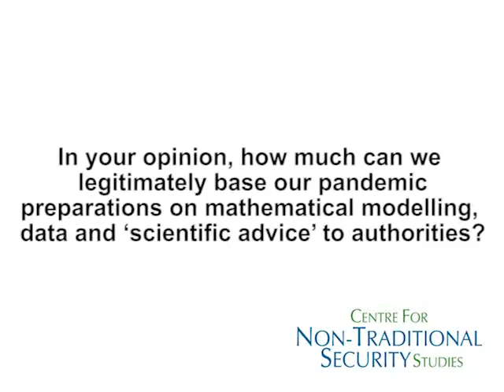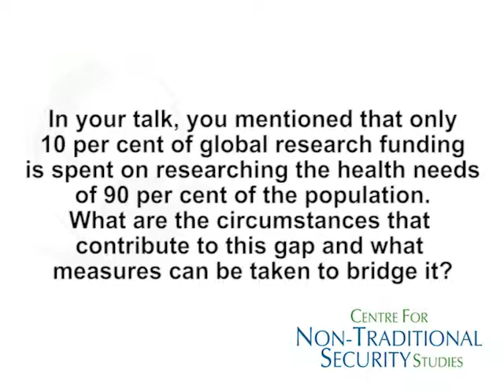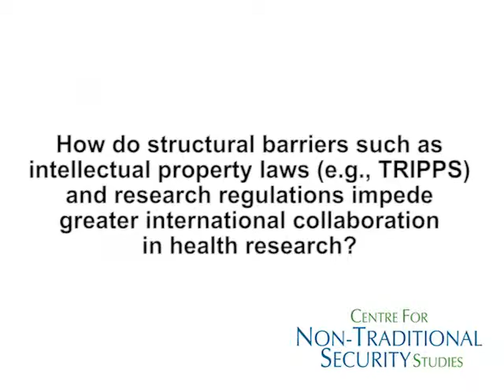In conversation with Peter Horby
Peter Horby (Director, Oxford University Clinical Research Unit)